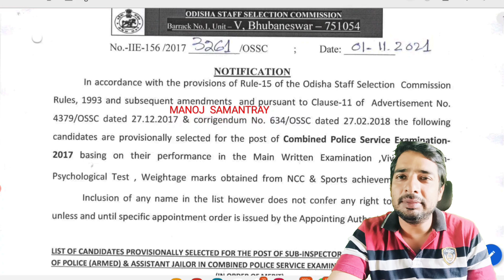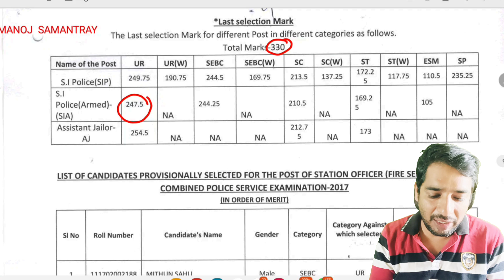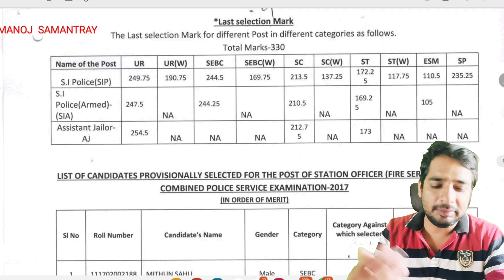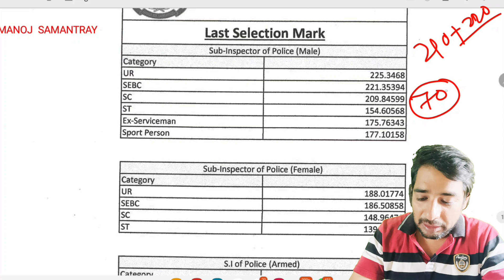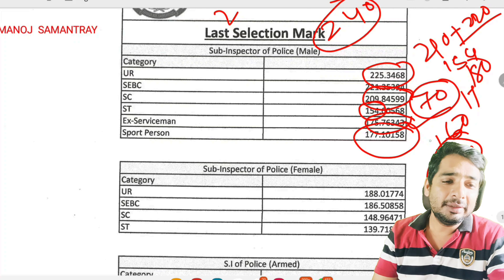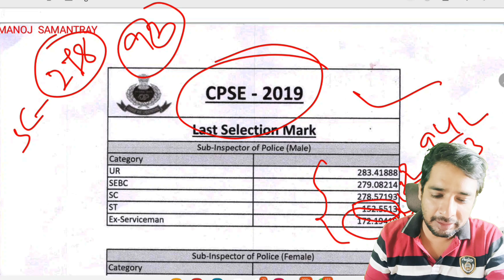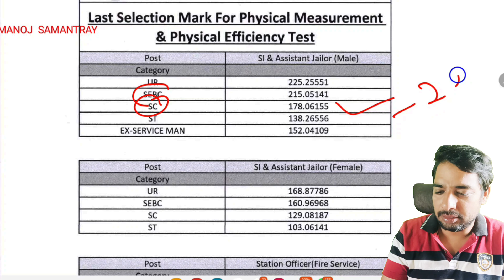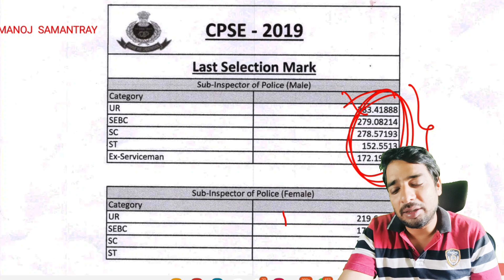ODISHA POLICE SI RECRUITMENT 2021 | CUT-OFF କେତେ ଯିବ? | LAST 3 YEARS CUT-OFF ANALYSIS | OP SI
odisha police si cut-off